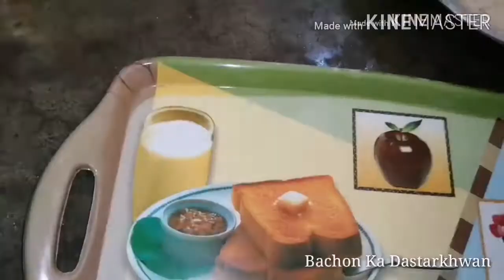2 Special Samosa For Ramadan In Iftari | 2 in 1 | Bachon Ki Dunya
2 Special Samosa For Ramadan In Iftari | 2 in 1 | Bachon Ki Dunya